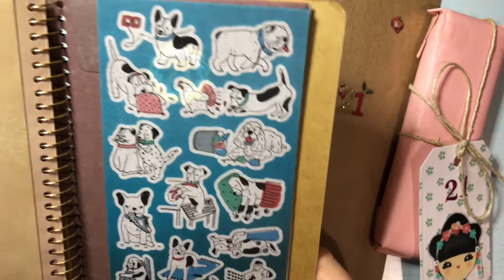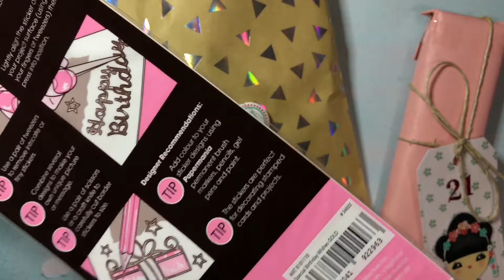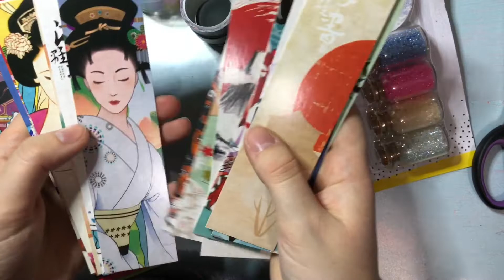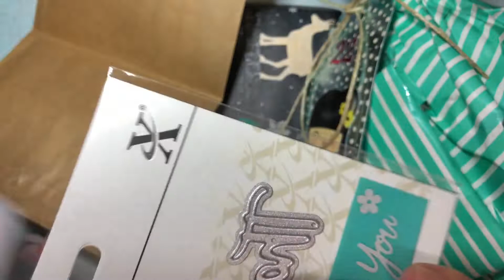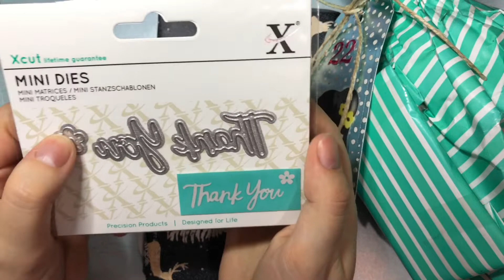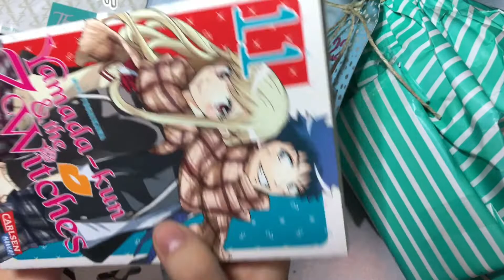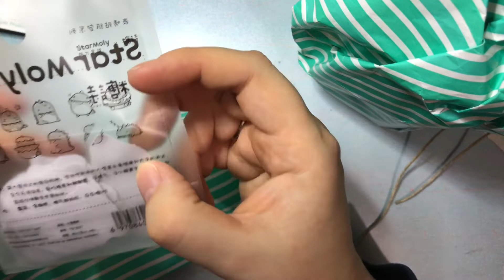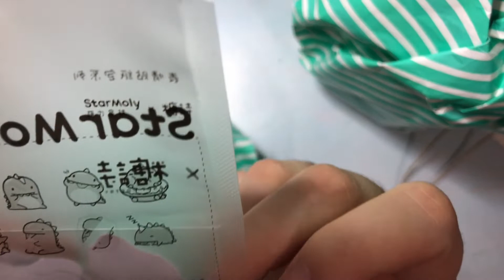Adventskalender Türchen #21 + #22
(Unbezahlte Werbung)

Ich habe dieses Jahr vier Adventskalender, die ich versuchen werde, täglich mit euch zu öffnen. ;-) Viel
Spaß!